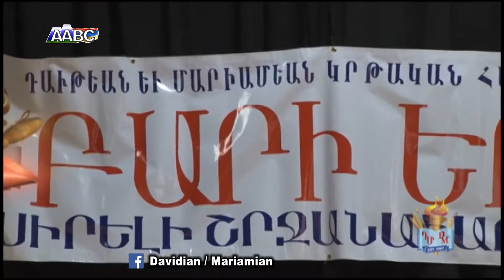DMEF 06 05 15